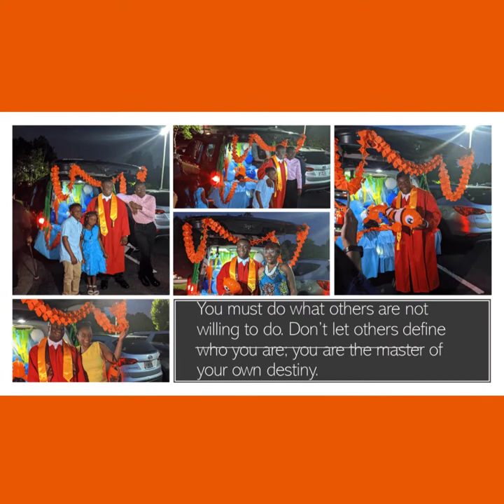Abdul Baidi Barrie Graduation 2021 Greater Atlanta Christian School